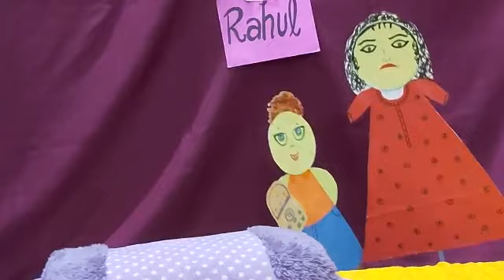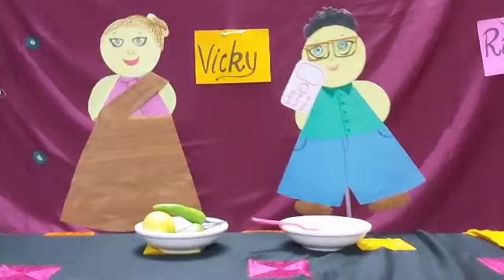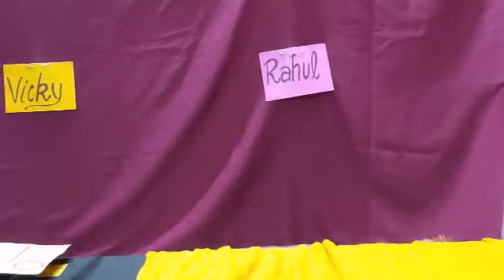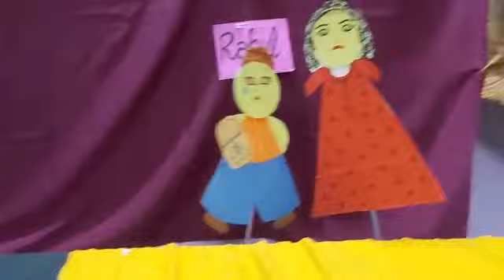Puppet show with moral. Harms of excess use of phone.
Zada phone use karne ke nuksaan .
phone ke sideffects.